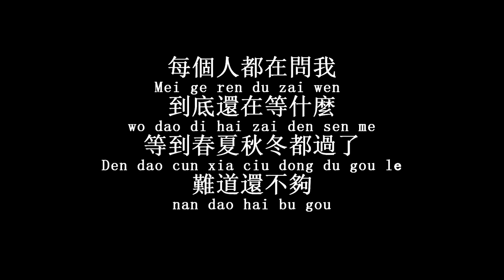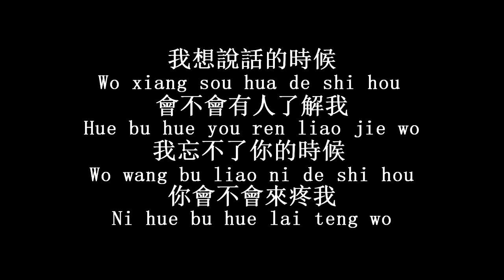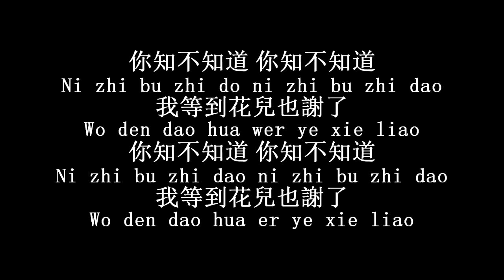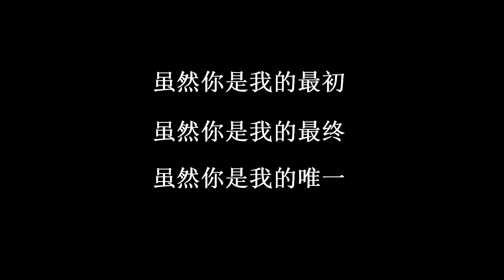ACIAN - WO DEN DAO HUA ER YE XIE LIAO+ NI SHI WO DE WEI YI/我等到花儿也谢了+你是我的唯一/no vocal